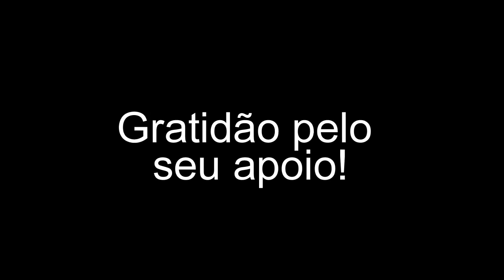A emergência da eclosão de um estado de amorosa lucidez integrativa